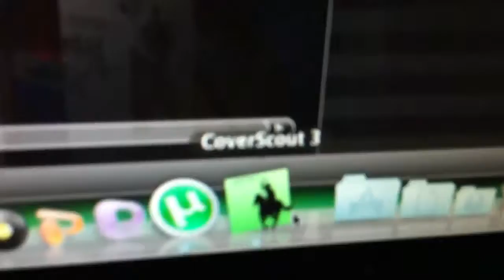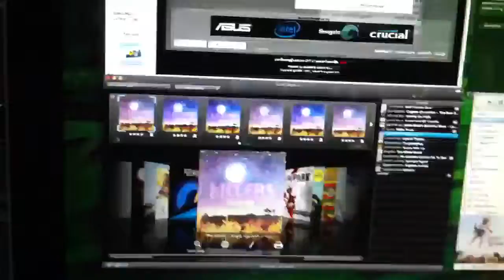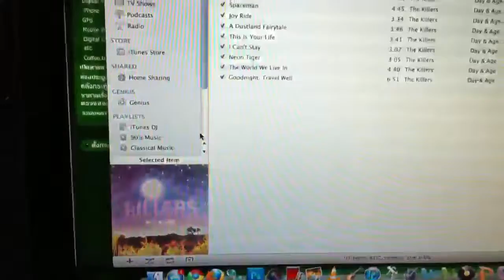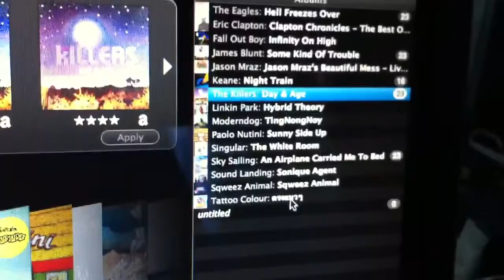review coverscout3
cover scout